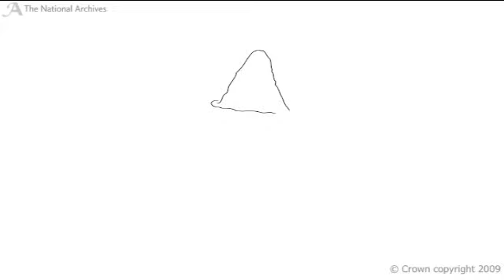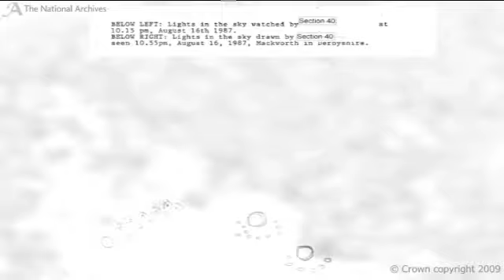UFO file release March 2009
The third instalment of UFO files, transferred by the the Ministry of Defence, covers the period from 1987 to 1993. One of the more unusual cases recounts the experience of an unidentified female who phoned RAF Wattisham in Norfolk in November 1989:

'She reported she was approached by a man who claimed to come from another planet, similar to earth. During the ten minute conversation, the man claimed his race was responsible for creating crop circles. What's more, he felt it was important for contact between the two peoples to occur. As she ran home, the woman heard a loud buzzing noise behind her, and turned to see a large, glowing spherical object rise steadily until out of sight'.

Watch the videocast and let UFO expert Dr David Clarke take you through highlights of the latest release.